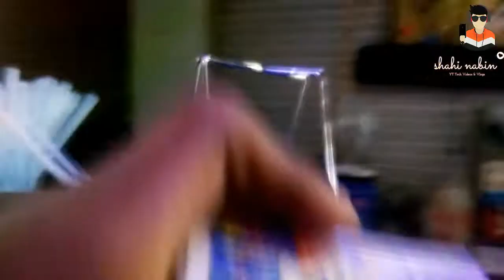Best Camping Light Under Rs.400 Review-Camping Lantern